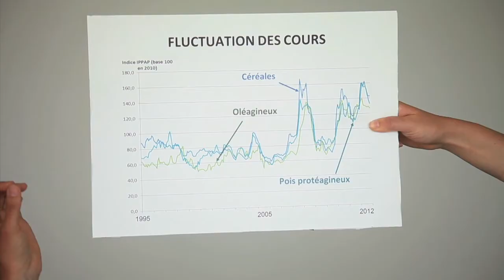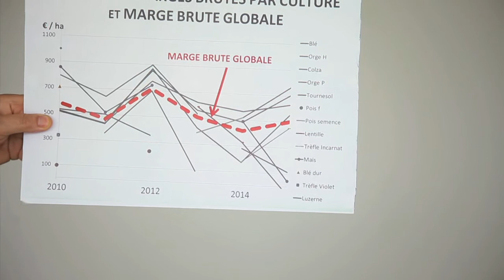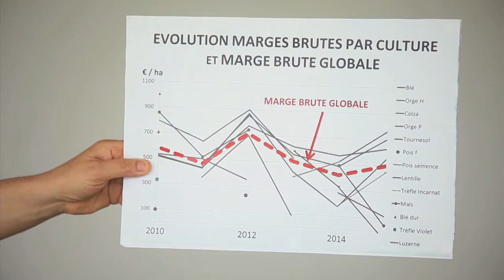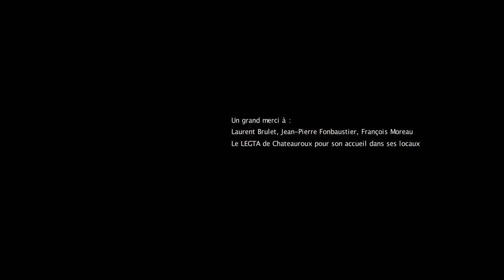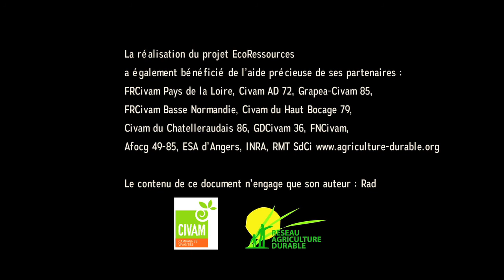Pourquoi Comment produire économe en sécurisant mon système en diversifiant mes cultures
Dans ce troisième épisode intitulé « Comment je sécurise mon système face aux aléas, en diversifiant mes cultures, Laurent Brulet, cultivateur à Coings (36) nous explique sa démarche.
Le zoom pédagogique présente en quoi le choix de la diversification permet à Laurent de sécuriser sa marge brute.